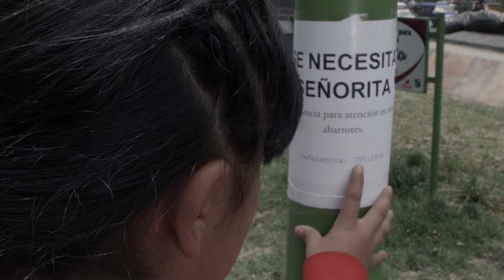MAKING OF: VALERIA